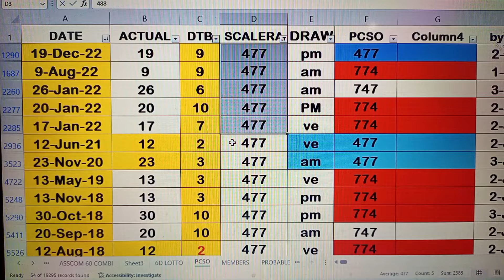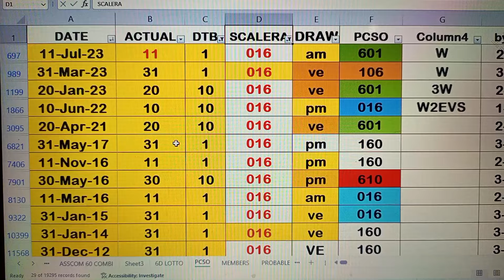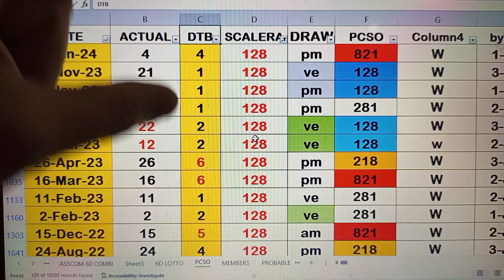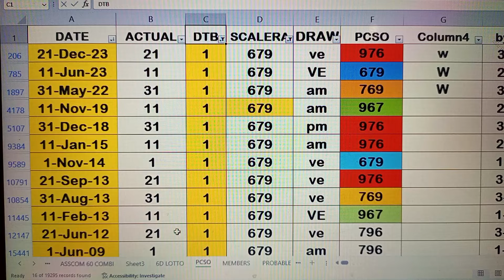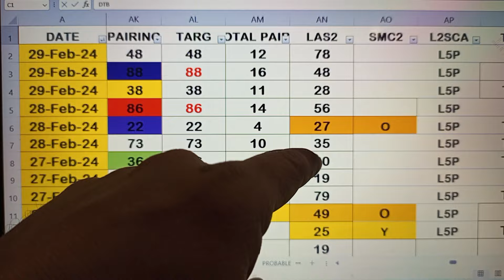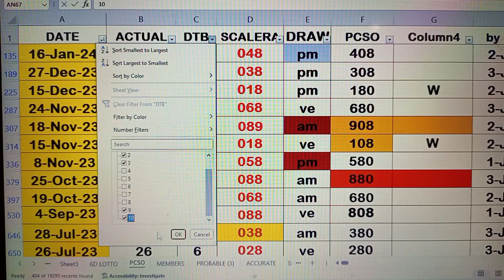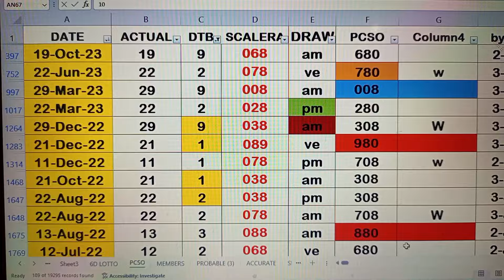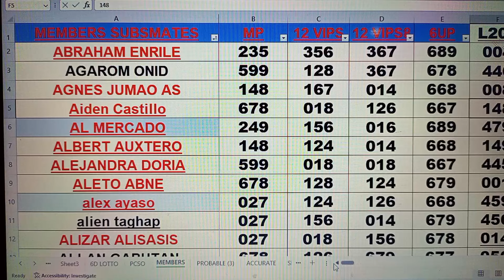March 1, 2024 YES OR NO FOR VIPS PROBABLES (MEMBERS ONLY)